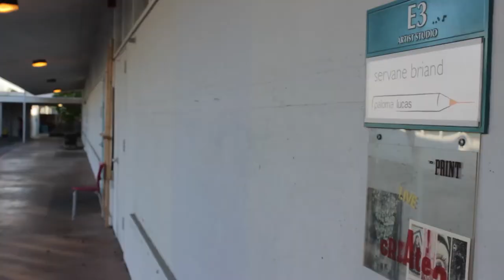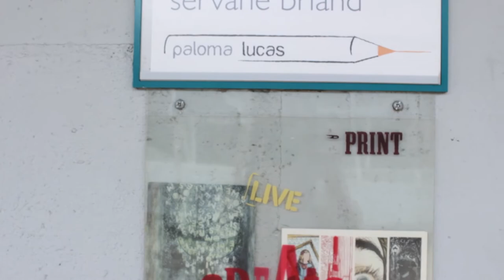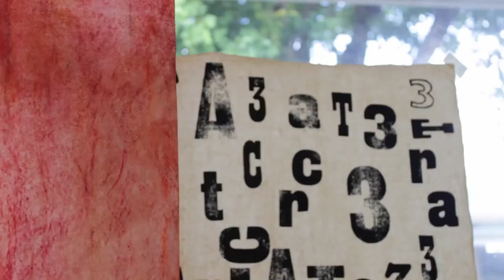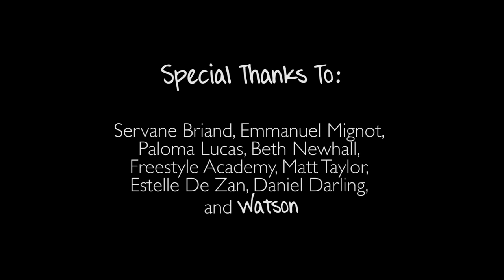What's up Watson?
A documentary profile of a special dog named Watson who has a narcolepsy, a rare sleeping disorder that can affect both dogs and humans.

Featuring:

Dr. Emmanuel Mignot
Beth Newhall
Servane Briand
Paloma Lucas